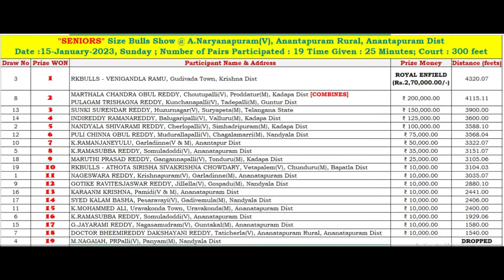2023 ANarayanapuram SENIORS Ongole Bulls Show 16th Prize Won By K.RAMASUBBA REDDY, Somuladoddi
WON 16th Prize Rs.10,000/- covering 1929.06 Feets in 25 Min
K.RAMASUBBA REDDY,
Somuladoddi(V), Ananatapuram Dist